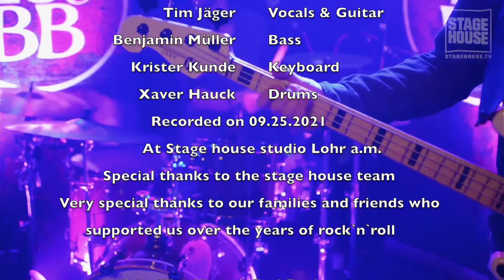Tim Jäger & Bad Business - John Riley